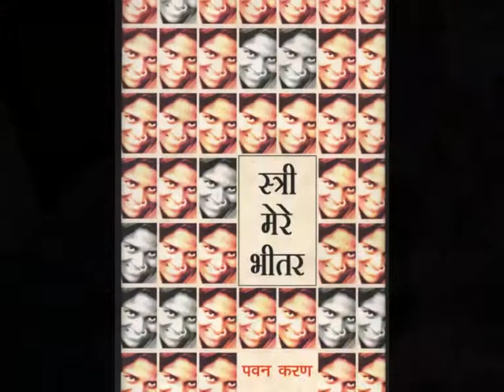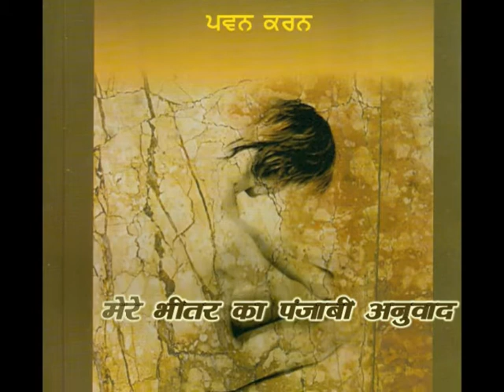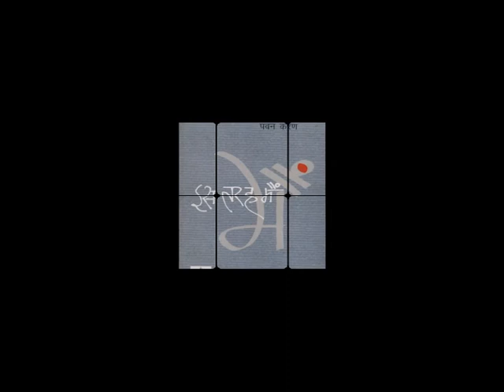pawan karan ka kavita sansaar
pawan karan ke ab tak prakashit anudit vimochit puruskrit kavita sangraho ka sansaar